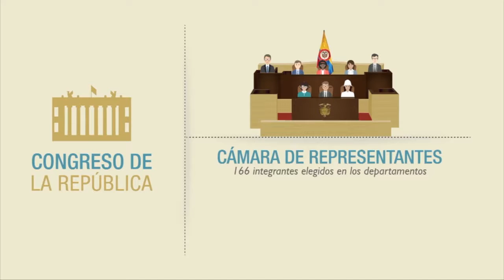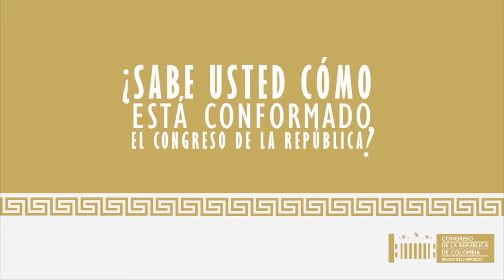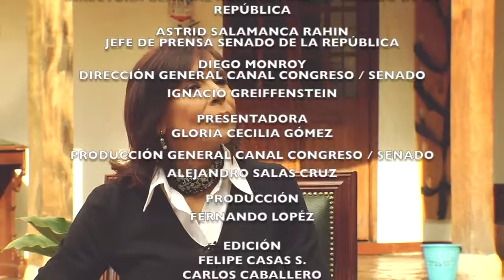MODO PAZ- Cárcel y participación política de las FARC (21/11/2016)